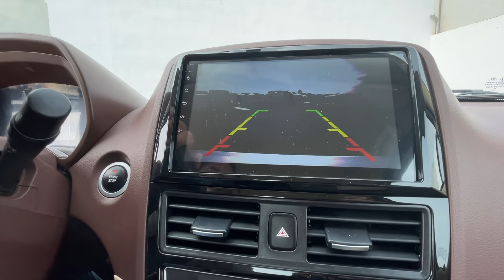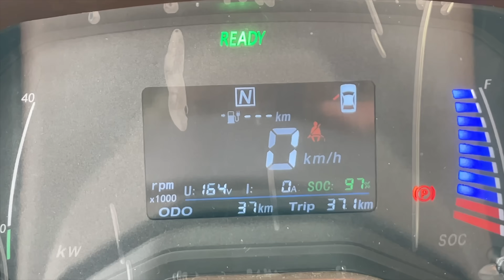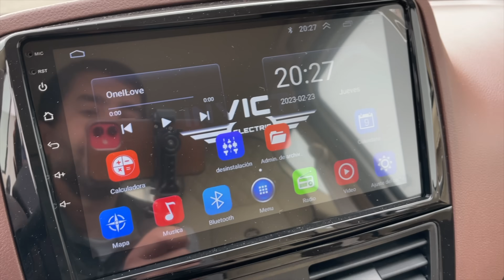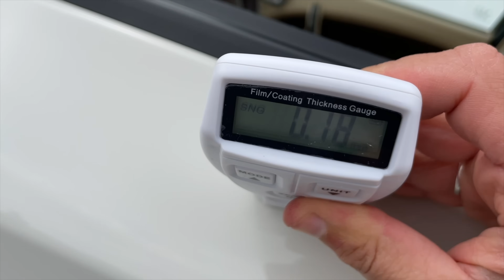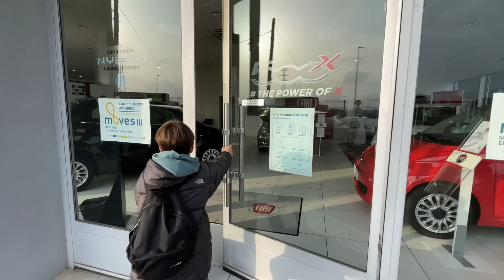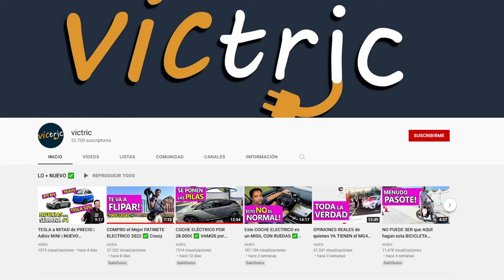El COCHE ELÉCTRICO más BARATO que PUEDES COMPRAR en 2025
Conoce todo sobre el nuevo Invicta D2S, un coche electrico de 2 plazas que podrás aparcar donde quieras y con un precio razonable. No te lo pierdas.

0:00 Presentación
0:30 Motor
1:09 Versiones
1:29 Batería
2:01 Medidas
3:06 Interior
5:22 Exterior
5:49 Bajos
6:57 Más interior
7:32 Maletero
8:15 Carga
8:48 ¿Donde comprarlo?

Pongo v1 o v2 según la versión de coche.

▶ MOTOR
- Potencia: v1 15 kW - v2 15 kW picos 36kW
- Velocidad: v1 85km/h - v2 105km/h

▶ BATERIA
- Bateria de litio: v1 17 kW/h (144V120Ah) - 27 kW/h (144V180Ah)
- Autonomía: v1 150km - v2 250km aprox.

▶ CARACTERÍSTICAS
- Dimensiones (LargoxAnchoxAlto mm) 281cm x 149cm x 155cm
- Frenos ABS: Delantero disco y trasero.
-Tamaño ruedas: v1 delante 145/60R13 detras 155/50 R14 - v2  delante 145/60R14 detras 155/50 R15